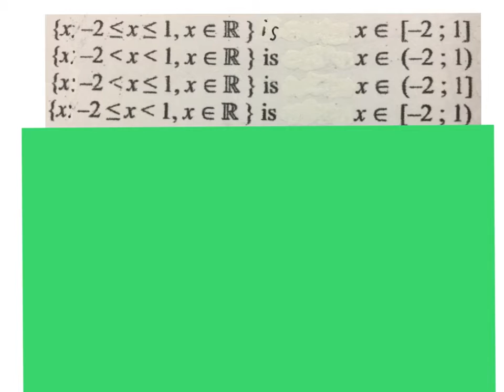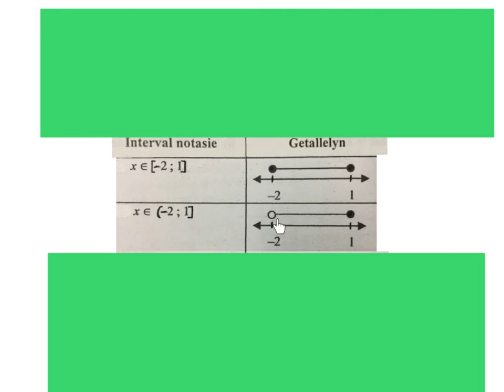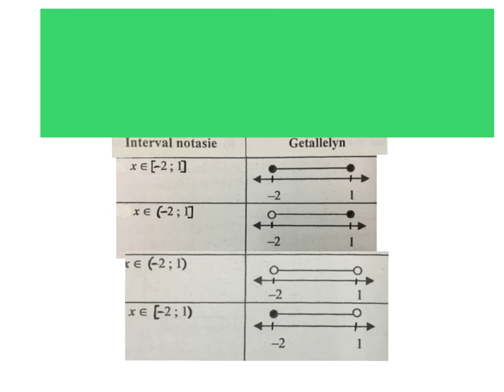Notasie intervalnotasie vergelyk met ander notasies (wiskdou)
vier maniere om dieselfde notasie te skryf